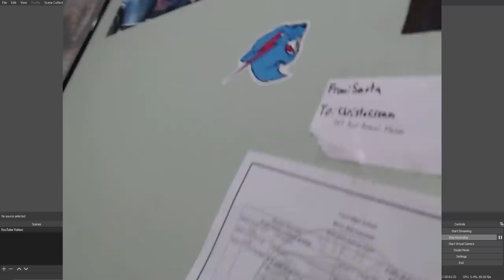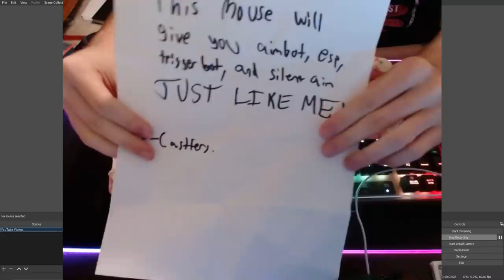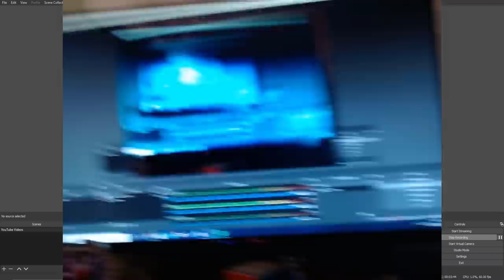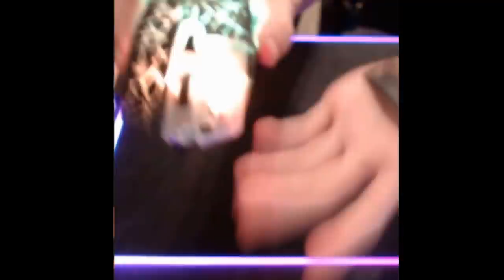My NEW MOUSE Gave Me AIMBOT (Roblox Arsenal)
I was delivered a new package today and inside holds a new mouse. This mouse is amazing it made me so good they thought I cheated

🌟SNAPCHAT ➔ Christocrunk